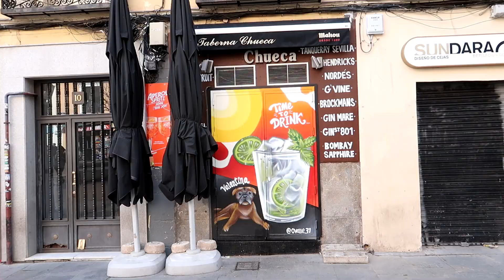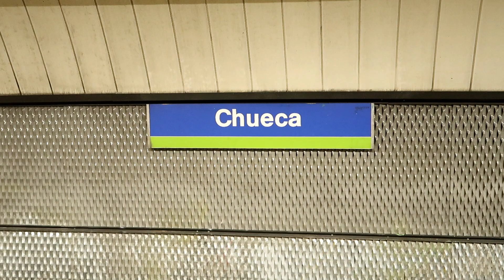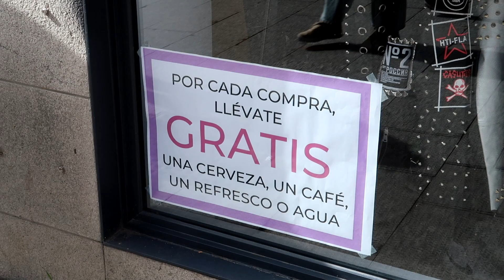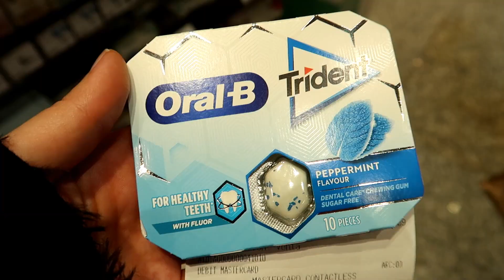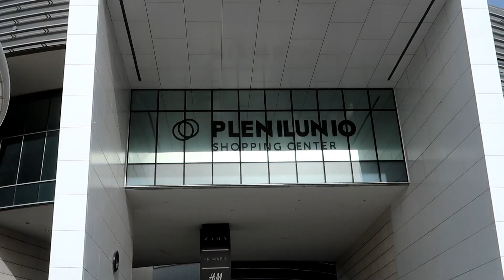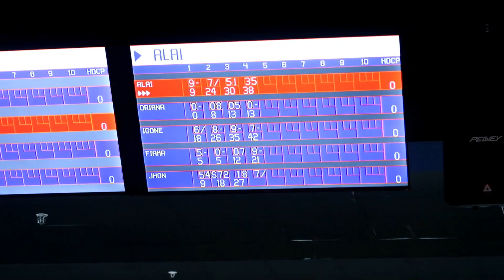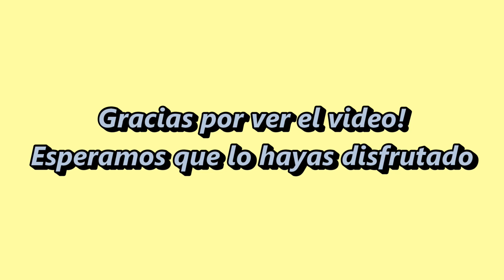Un día en Madrid: brunch, mercado el rastro (el mas viejo de españa) y jugamos con realidad virtual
vlog dia 3 en madrid y comenzamos con un brunch de reyes, mega rico, se llama Lilo cafe brunch y nos encanto. De ahi fuimos al mercado el rastro que es el mercadillo mas viejo de españa, vimos cosas super diferentes y hermosas (si no nos tuviesemos que ir comprabamos de todo!), tambien experimentamos por primera vez la realidad virtual en el corte ingles y fue muy divertido hahaha! Terminamos el dia con muchos juegos y lo pasamos brutal. Esperamos que hayas disfrutado el vlog y nos vemos mañana con el dia 4 whoop whoooop!

Somos Oriana y Fiama, tus nuevas hermanas favoritas! Si te gustan los vlogs diarios, estás en el lugar perfecto! 💕

¡Dejanos saber que otros videos te gustaria ver de nosotras! Ya sean más videos estilo vlog, vlogs de viajes, videos de nuestro estilo de vida, o cualquier video de rutina de mañana o habitos saludables.